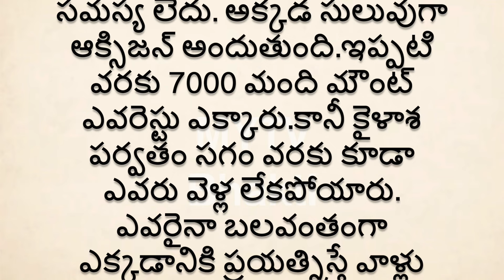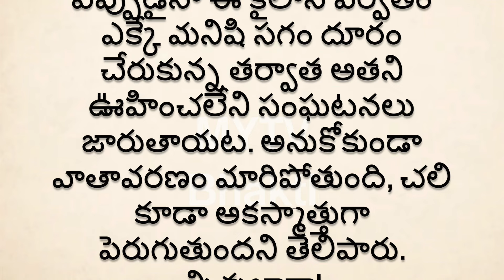కైలాస శిఖరంపై శివుడు నిజంగానే ఉన్నడా?shiv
MYTV Bhakti,